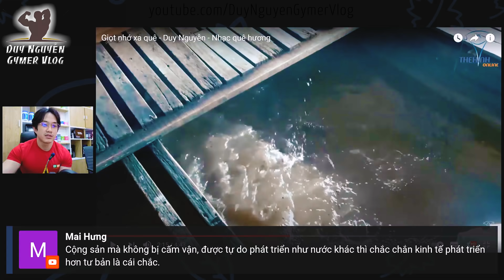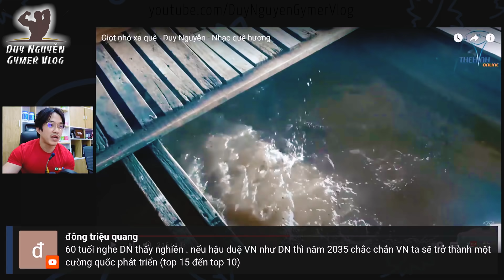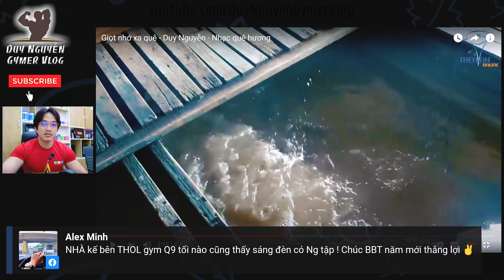Cộng Sản Mà Không Bị Cấm Vận, Được Tự Do Phát Triển Như Các Nước Khác Thì Chắc Chắn Sẽ Hơn Tư Bản?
0:00 Có phải TQ giúp VN đánh Mỹ từ năm 1954 đến 1975 không?
0:39 CS mà bị cấm vận, được tự do phát triển như nước khác thì chắc chắn hơn tư bản
1:13 Bị bưng bô có cách nào hết không?
2:09 Tại sao Hưng Đạo Đại Vương người ta kêu là Đức Thánh Trần
2:45 Ở SG có người này giàu có người khác giàu hơn. Ở Mỹ có người khổ hơn thì đừng dành Welfare với người khác
3:58 Trên thế giới có Mỹ và Nga là không có biên giới thôi
4:14 Tại sao mấy con ông cháu cha toàn đi du học Mỹ không?
4:58 Người ta đi bằng máy bay chứ không phải dùng tay đu
7:19 VN sẽ có kỳ tích sông Hồng không :))))
8:11 GDP trung bình 6000$ thì có hết bán hàng rong không?
9:27 Khi nào VN số hoá quyền sử dụng đất trong khi nhiều nước đã làm?
12:08 Duy nghĩ sao về những người gió chiều nào theo chiều đó
14:19 Lại tiếp tục có kẻ khuyên răn dạy đời Duy Nguyễn. Bị Duy dame lại